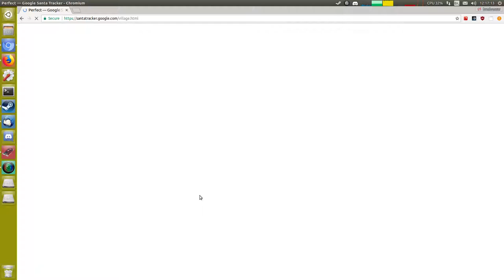Google Santa Tracker 10th December 2017